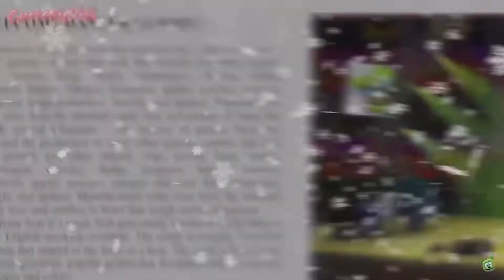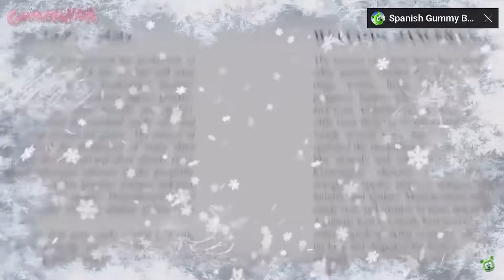Sas Mecho Gummy Dnes (Christmas Special) 🎅🏻Gummibär 🎄Bulgarian Gummy Bear Song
I Have School Today